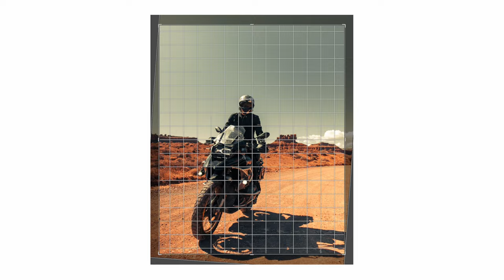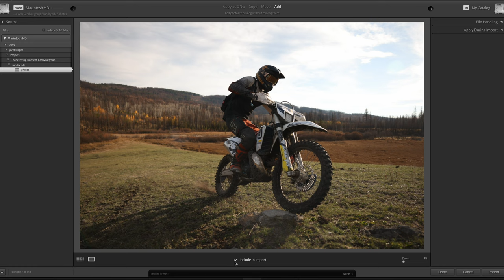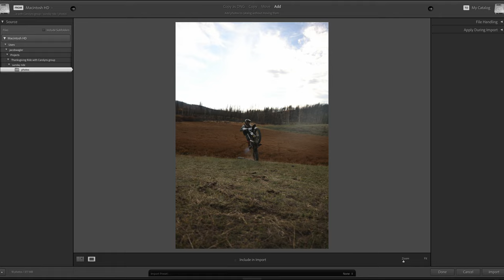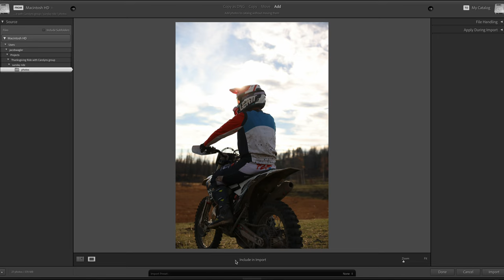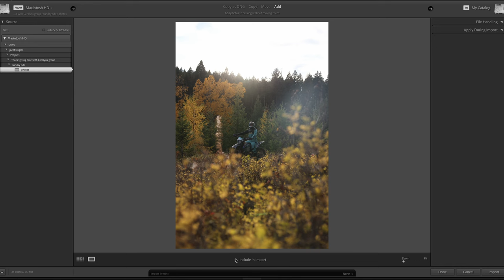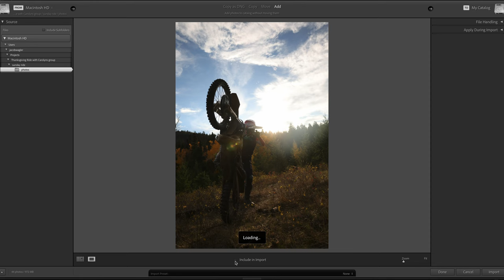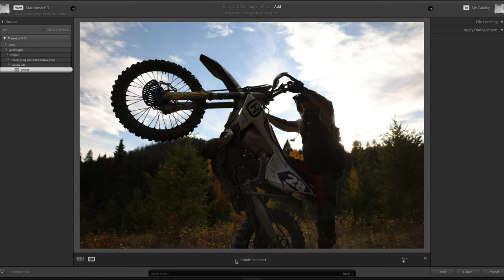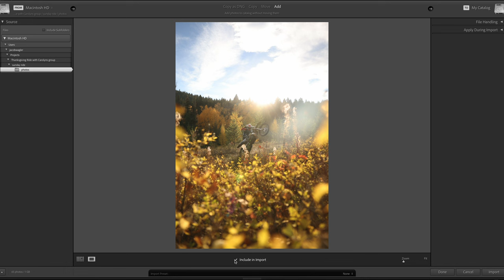The difference between a GOOD and BAD photo 👀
In this video I'm breaking down how you can spot the difference between a good photo and a bad photo!

When doing shot selection there are a few key things you want to pay attention to so that you can always share your best work. Choosing the perfect photo was something I struggled with at the start of my career, mainly due to not understanding what to look for in a photo. If you pay attention to the few specific things I highlight within this video, I can guarantee you'll start producing better photos!
TIME STAMPS:
Intro - 00:00
Proper Focus - 00:24
Composition - 01:08
Proper Exposure - 01:30
Live Selection First Image Series - 01:58
Live Selection Second Image Series - 13:32
Outro - 25:26